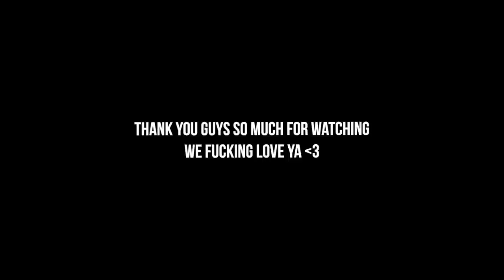Dogs Passing Away, The Paris Catacombs, The Hatman, Having Creepy Dreams & MORE ! - Unnoticed Ep.62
CLICK OUR LINKTREE FOR SPOTIFY & APPLE PODCAST👆

THANK YOU GUYS FOR WATCHING EPISODE 62 !
WE APPRECIATE & LOVE YA !

Special thanks to our boy Greg for coming on the show 💚💚

TimeStamps:
0:00 Intro
1:11 Catching up on lost time
2:03 Greg going on a mission to save his dogs life
5:58 Dogs Distancing themselves when they’re sick or about to die
7:10 The Vets be scamming us
9:47 Greg’s oldest dog passing away recently
12:38 What do dogs see when they look into a mirror ?
15:26 Dogs don’t deserve us :(
16:28 Dogs helping you in the after life
17:55 Manscaped
19:32 Greg’s Shoulder Injury
23:50 Ricardo having L knees & L ankles
28:10 Are you saving your dog or a baby from a burning building?
32:14 Having your own opinion is bad
37:50 Racism in European soccer
43:59 Our own racist experience
51:58 Your partner Having pictures of their ex
57:44 Older man threatens student on the bus
1:00:13 Staten Island tragedies the past couple weeks
1:02:46 Contractor slaps a woman worker
1:04:04 Greg seeing the same person that did a hit & run on Ricardo
1:08:20 Testing our Spanish ( YOSABOTHEGAME)
1:17:17 Greg’s recent paranormal experience
1:23:08 Trying to debunk & replicate the curtain staying still
1:27:08 Hearing a ghost voice
1:30:10 Does lust give power to demons ?
1:32:22 Man exploring the Paris catacombs drops camera
1:40:14 The Odessa Catacombs
1:46:16 Sam & Colby crazy experiences
1:48:26 Creepy Pinocchio Movie Epsteins island conspiracy
1:53:34 The Bohemian Grove
1:55:07 The Benadryl Challenge/The Hatman
1:59:00 Sleep paralysis
2:00:12 Greg’s dream becoming reality moment
2:03:09 Finding the place you dreamt of / Lucid Dreaming
2:06:58 Mezziah seeing a shadow figure outside his house
2:08:11 Coincidental dreams
2:15:11 MORE Crazy dreams
2:19:48 The Good Nurse: Charles Cullens
2:23:48 Which country produces the most serial killers ?
2:25:10 Outro/Patreon